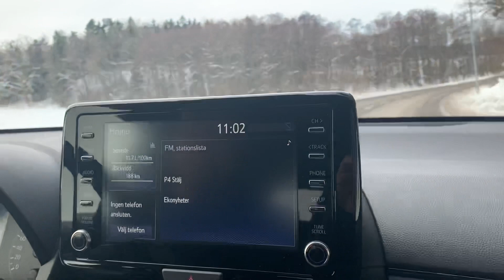Modernum provkör Toyota Yaris GR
modell: Toyota Yaris GR
effekt: 261 hk
vrid: 360 Nm
acceleration: 0-100 km/h på ca 5 sekunder
vikt: 1280 kg
toppfart elektroniskt begränsad till 230 km/h